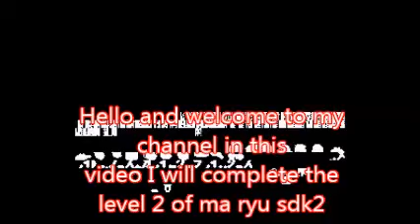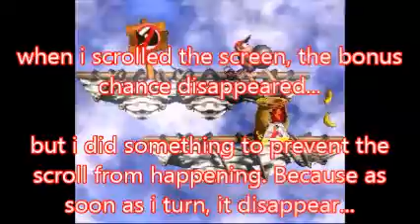(DKC 2 Hack) ma ryu sdk2 Level 2 Main Sky Crisis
ma ryu sdk2 Level 2 Main Sky Crisis

This is a hard level but once you got it, it becomes easy, like the first level. I mean, you do the same part so often its normal it starts to get possible!

Enjoy! (^o^)